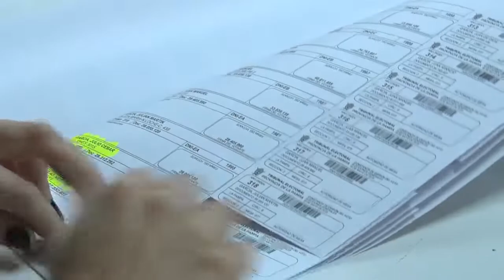PADRONES SIN JÓVENES: Hacen presentación judicial